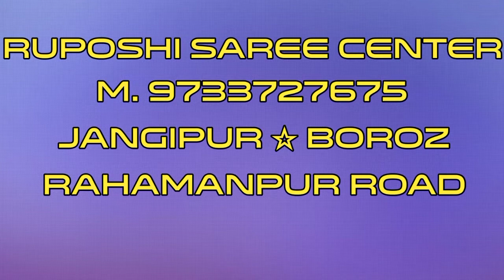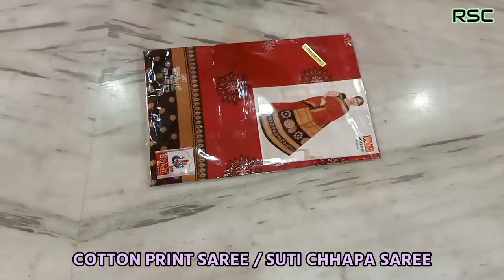Unpacking Cotton Print Saree | Suti Chhapa Saree. Part - 48. Ruposhi Saree Center